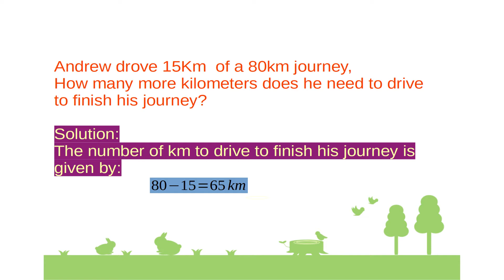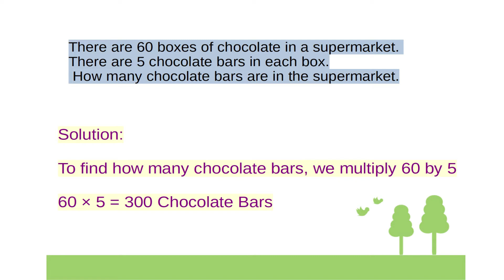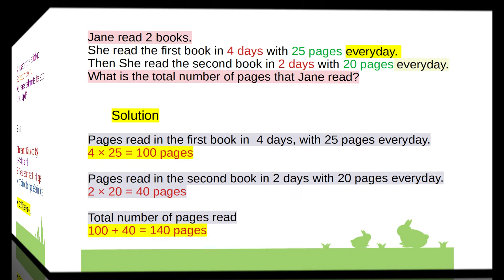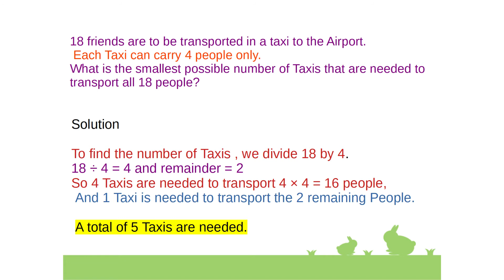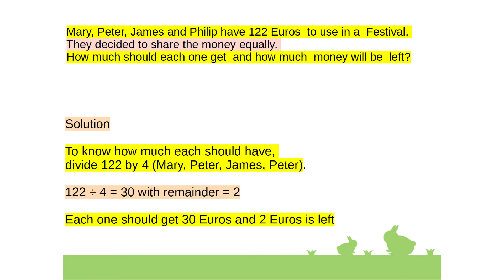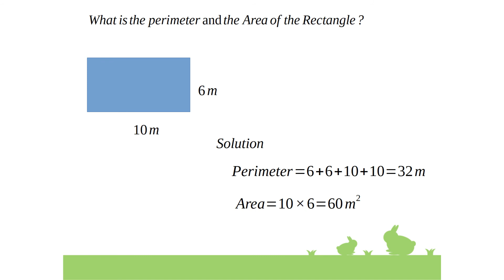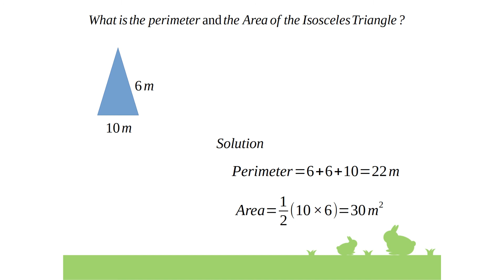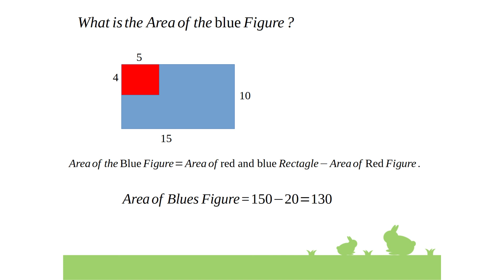Proportion Word Problems and How to Find Area and Perimeter